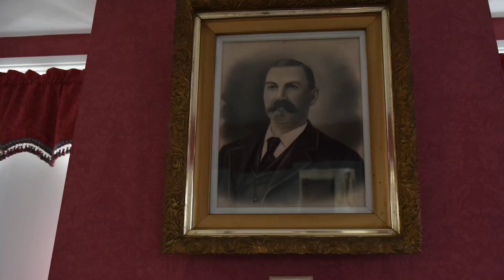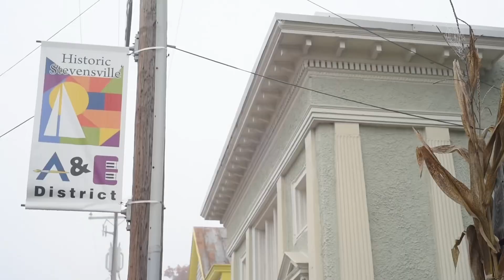Overview of the James E. Kirwan House and Museum March 23, 2023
Overview of the James E Kirwan house, museum, and farm.  President, Jack Broderick and John Conley, Recording Secretary and Senator Kirwan “actor” discuss the importance of Kirwan to Kent Island.